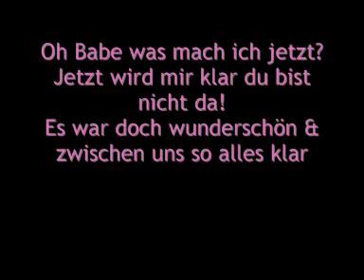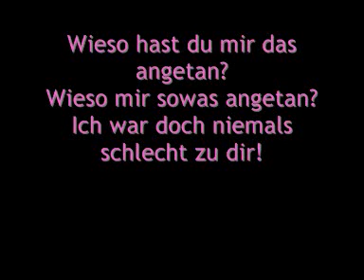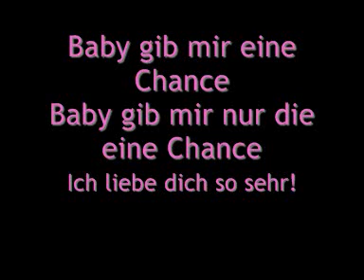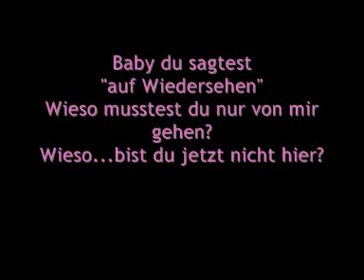Menowin Fröhlich (Du Sagtest Auf Wiedersehen)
geilste lied von DSDS Star Menowin aller Zeiten
bitte anhörn & abbonnieren